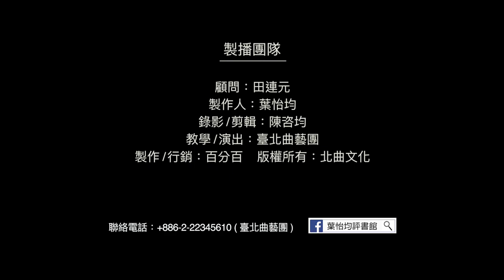【台北曲藝團】 - 葉怡均評書館 - 大話成語 - 夸父追日 主講：吳胤頡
大話成語,考考你: 今日成語"夸父追日"
是形容人:1.臥薪嘗膽 2.佝僂承蜩 3.鐵杵成針 4.精衛填海